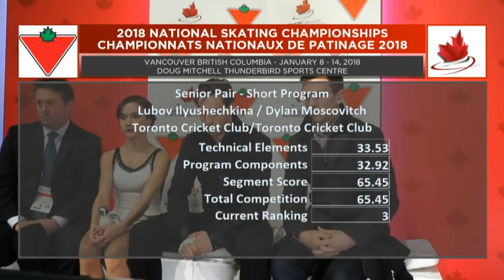Lubov Ilyushechkina / Dylan Moscovitch 2018 Canadian Tire National Skating Championships - SP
33.53 + 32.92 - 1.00 = 65.45, 4th